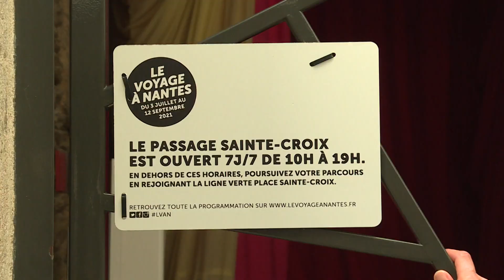C'est parti pour le Voyage à Nantes, édition 2021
►Des œuvres monumentales, insolites, intrigantes ont envahi la ville. Le VAN compte désormais 64 étapes artistiques le long de la ligne verte et 23 nouvelles œuvres sont à découvrir. Un parfum, à tester tout l'été au château des Ducs, a même été élaboré pour cette dixième édition.
Reportage Richard Coffin/ Denis Leroy/ Stéphane Hérel

Avec les interviews de:
►Ugo Schiavi/artiste sculpteur
concepteur et créateur du Bateau Place Royale
►Laurent Le Deunff/artiste
"Le Castor"
►Jenna Darde/Chargée de projet du Voyage à Nantes qui commente l'œuvre du Passage Sainte-Croix